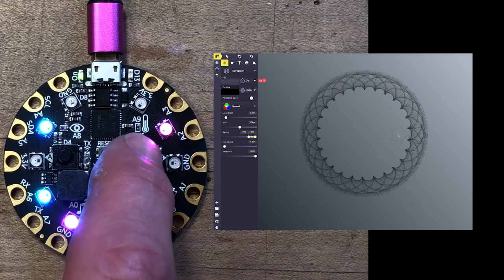Mouse Painter on Circuit Playground Express@adafruit @johnedgarpark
Let the CPX emulate your mouse movements for precise control of your digital paint strokes.
John Park's Learn Guide Coming Soon.